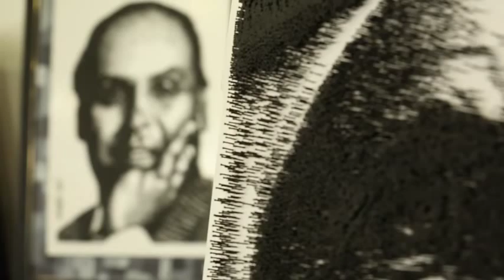Wajid Khan's Mumbai Exhibition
Wajid Khan the renown nail artist's mumbai exhibition.